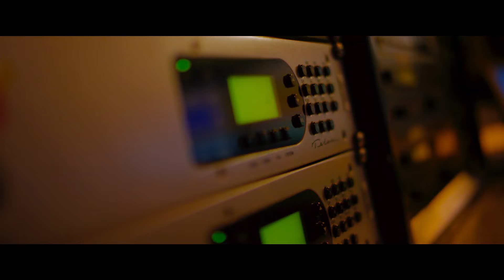SPHEctacula and DJ Naves ft Professor-KOTW ANTHEM Official Video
This is the video for the 1st single off SPHEctacula and DJ Naves' debut album titled 'Kings Of The Weekend'. This song is titled 'KOTW Anthem' and features kwaito legend Professor and is produced by stellar producer DJ MIcks. The video was directed, shot and edited by Uprooted Media.

KOTW Anthem is a high energy house song that calls on that summer party vibe with an incredibly catchy chorus and verses by the legendary kwaito icon, Professor.
The song basically talks about the experience a person that has never been to a Kings Of The Weekend DJ Performance goes through. From seeing the high attendance upon entrance, to the amazing production and to the vibe that gets underway as SPHEctacula and DJ Naves get on the decks and rock the party.